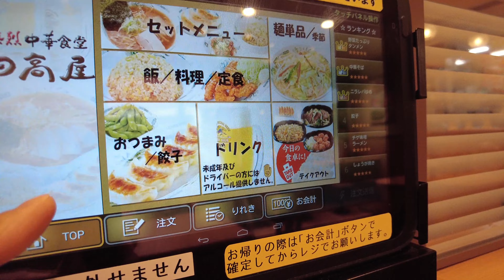冬の定番・今年も日高屋から期間限定で販売された「チゲ味噌ラーメン」を実食！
冬の日高屋の定番・チゲ味噌ラーメンを食べて来た時の動画です。人気メニューなのも超納得の出来だと思いました。詳細等はブログ内にて。